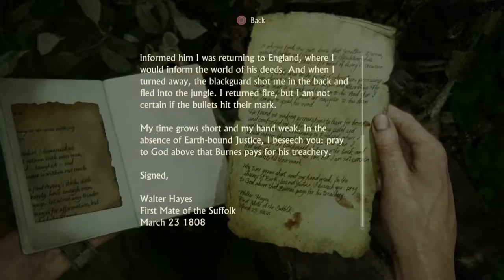Uncharted 4: A Thiefs End Gameplay Walkthrough Part 29- Road To Libertalia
Hey Treasure Hunters, In This Part We Are So Close To Finding Libertalia I Can Almost Smell It...*Sniff Sniff* EWWWWWWWW 1000 Year Old Ancient City Smells Bad!!
Stay Awesome!